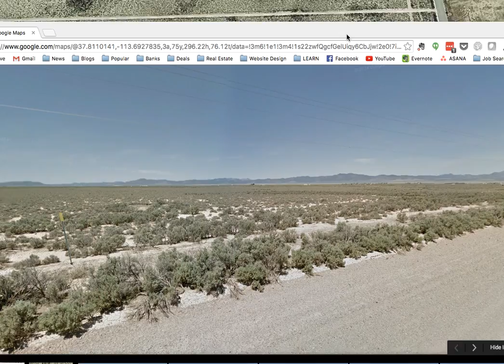9.37 acres, Beryl, UT, $5,860.00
Interested?